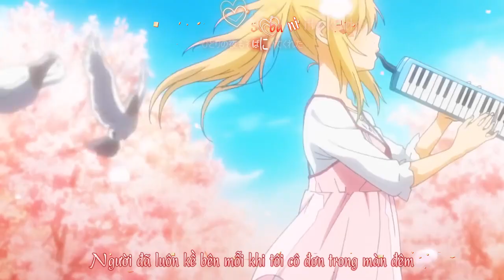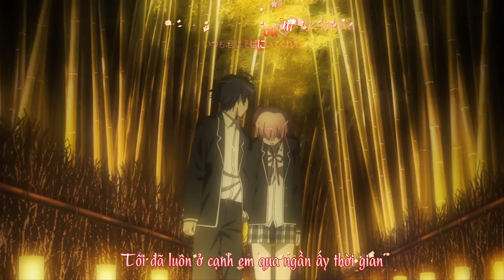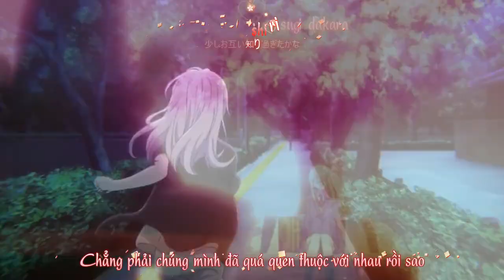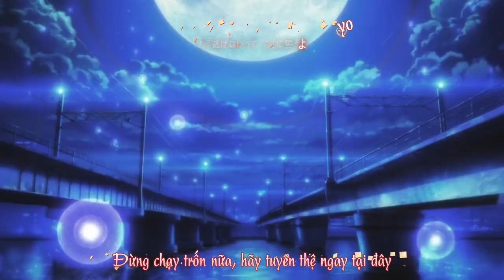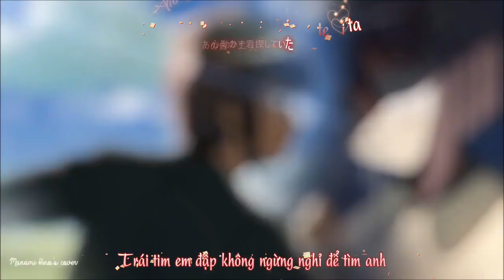Love Forever - Miliyah Kato, Shota Shimizu (Vietsub)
Ca khúc: Love Forever
Trình bày: Miliyah Kato, Shota Shimizu
Dịch giả: Taka Tome
Thời gian: Taka Tome
Biên tập: Taka Tome